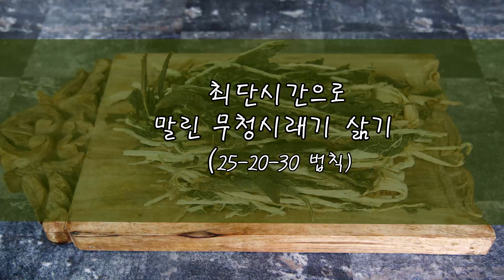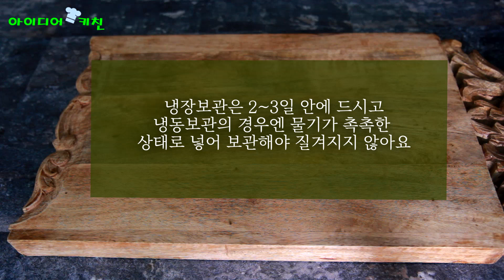최단시간에 말린 무청시래기 삶는법 빨리 부드럽게 삶기와 보관법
일반적인 방법으로 마른 무청시래기를 부드럽게 삶으려면 많은 시간이 소비가 되는데요.가장 짦은 시간에 무청 시래기 부드럽게 삶는법!오늘 알려드리는 방법은 저도 방송에서 보고 힌트를 얻었던 것으로아직 접하지 못하신 분들도 많을 것이라 생각하고 하우투 영상으로 만들었답니다.시래기 삶는 시간 짧아서 좋고 방법도 넘 쉽고 편해서 여러분들께도 적극 권해드려요^^*